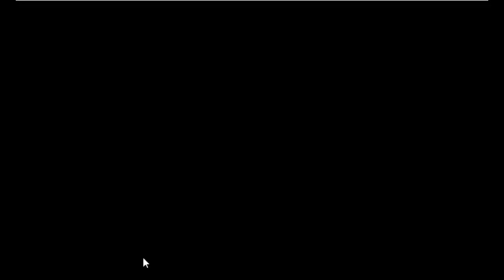Cute Parrot Escape Game Walkthrough - Avm Games.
Description : Cute Parrot Escape is the latest point and click escape game created by aVmGames.com. In this game, cute Parrot Rescue is one of the toughest game.The ultimate target of the game is to rescue the parrot by finding strawberries. Hints like colours, directions etc must be watched carefully. This game improve our presence of mind. Good luck and have fun!